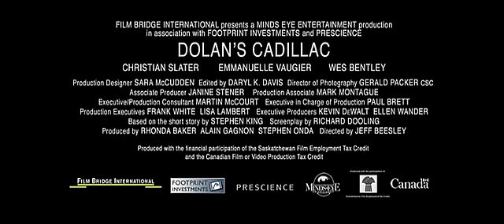Dolan's cadillac (trailer - movie based on Stephen King's work) 2